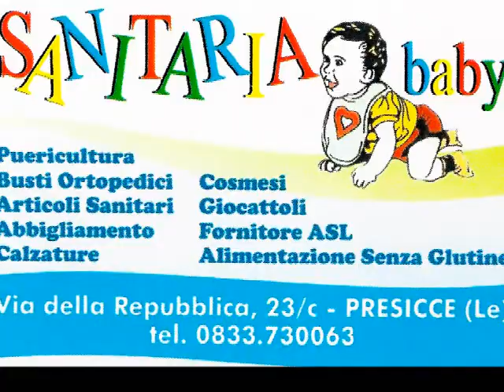baby sanitaria presicce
di Maruccia Anna Lucia

Via Della Repubblica, 23C
73054 Presicce (Le)